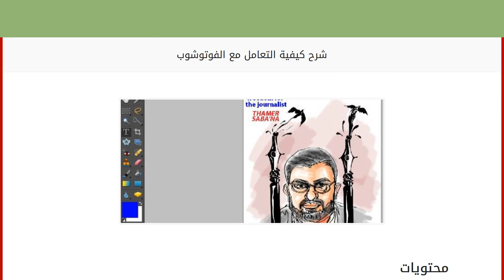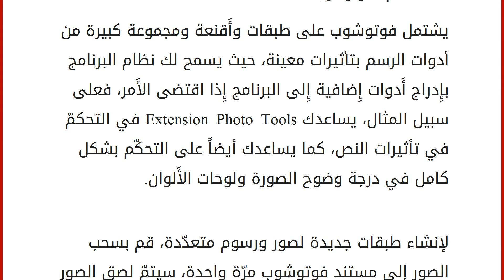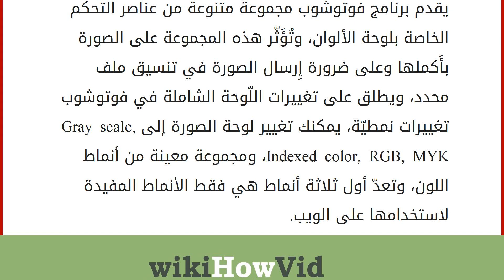شرح كيفية التعامل مع الفوتوشوب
إقراألمقال كاملا :
محتويات
١ الفوتوشوب
٢ استخدام الفوتوشوب
٢.١ خطوط الشبكة والخطوط الإرشادية
٢.٢ درجة الوضوح
٢.٣ لوحة الألوان الفوتوشوب
ازدادت أهميّة أدوات الرسم وتصحيح الصور واستوديوهات الرسم في بداية القرن الحالي، ويعدّ برنامج فوتوشوب من أَشهر الأَدوات التي يستخدمها المصمّمون المحترفون لإِنشاء أي شيء، بدءاً من رسومات هوليوود غير اللاّمعة إلى التخطيط بالمادّة الخاصّة بالرسوم ثلاثية الأبعاد إلى الملصقات. أثبت برنامج فوتوشوب من إِنتاج شركة Adobe نفسه كأَساس فعّال في أدوات تحرير الصورة والرسم الرقمي، قام بتعريف المميّزات والإِمكانات الأَساسية في البرنامج المميز لتحرير الصورة، لذلك ينبغي إلقاء الضوء على كيفيّة استخدام فوتوشوب لإنشاء رسوم متحرّكة بالرغم من إمكانية تطبيق معظم هذه الوسائل على برنامج رسم آخر. استخدام الفوتوشوب
يشتمل فوتوشوب على طبقات وأَقنعة ومجموعة كبيرة من أدوات الرسم بتأثيرات معينة، حيث يسمح لك